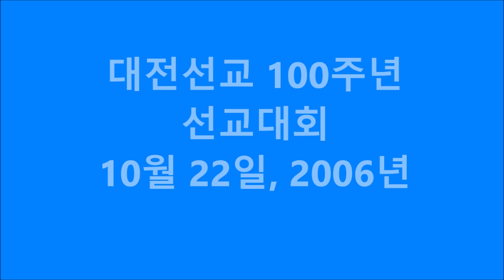1 대전선교100주년 선교대회